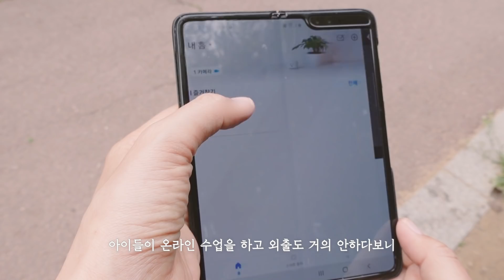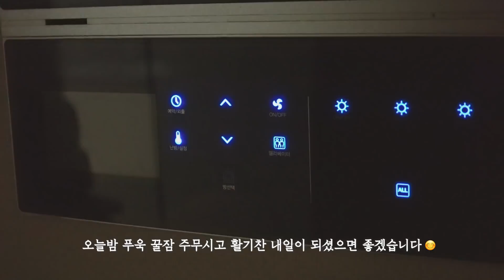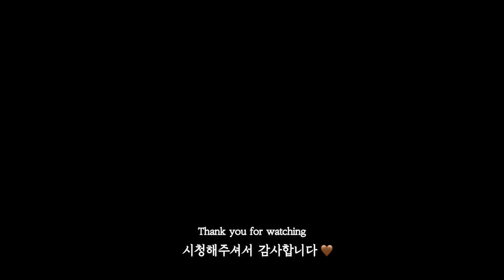SUB) 숙면할수 있게 해주는 살림이야기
오늘은 숙면하기 위해 실천하고 있는 것들에 대한 영상입니다 ☺️
아무리 좋은 음식과 영양제를 먹고 운동을 열심히 해도
숙면을 하지 못하면 하루가 너무 힘들고 살림과 육아도 지칠수밖에 없는것 같아요.

오늘 이 영상이 숙면을 하는데 있어 조금이나마 도움이 되셨으면 하는 바램입니다.